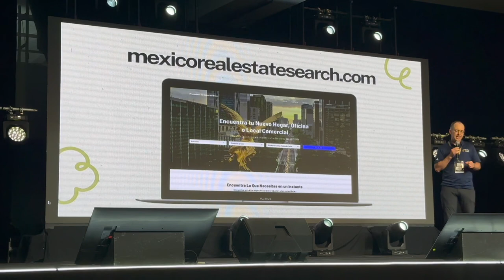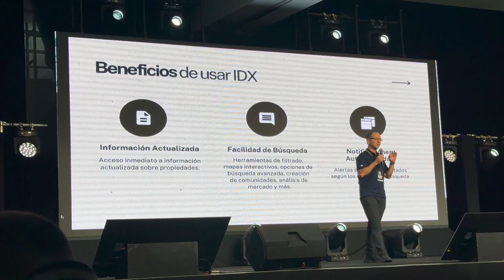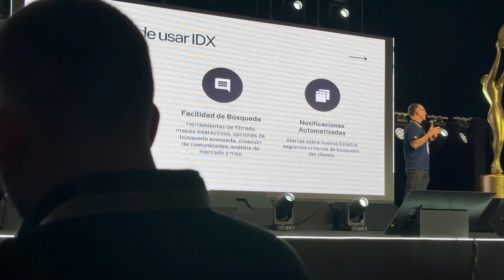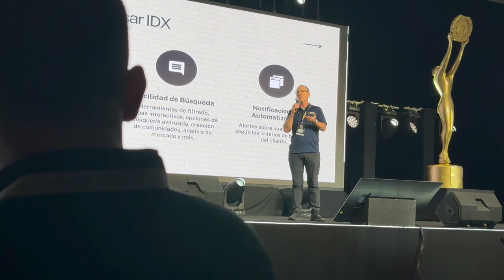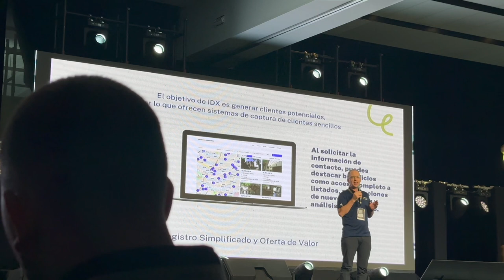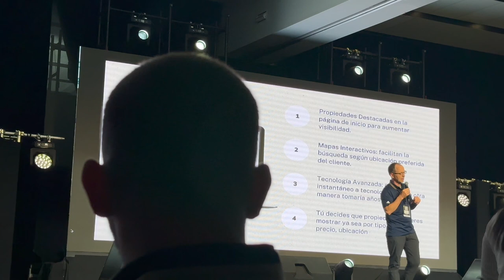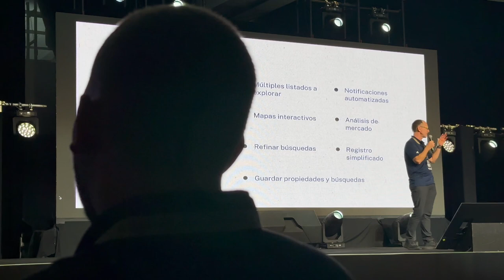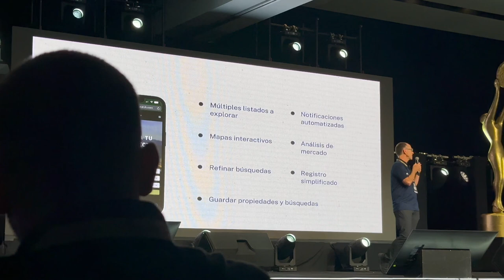RealtyCandy Omni MLS iHomefinder Century21 CDMX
RealtyCandy presenta en la conferencia de Century21 en la Ciudad de Mexico como pueden los asesores de bienes raíces usar iHomefinder y Omni MLS para lograr éxito en conseguir y mantener sus clientes